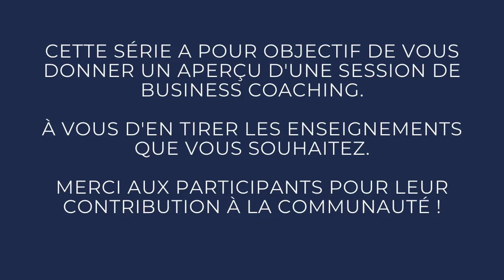RETROUVER SA FORCE MALGRÉ LES DOUTES | Coaching avec Ling-en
📣 Révélation : Les 4 Secrets pour VIVRE DU COACHING

👨🏫 Si comme Mathilde, tu souhaites être accompagné.e de A à Z dans le développement de ton activité de coach, postule à notre nouveau Programme ASCENSION en cliquant

🆕 Découvre les 9 Étapes pour Développer un Business de Coach/Formateur 👈 Tu y trouveras comment vivre pleinement de ta Mission dans ce nouveau Guide Interactif

Durant cette session de coaching, Mathilde partage en toute vulnérabilité ce qu'elle vit. Et l'issue de l'appel va la surprendre...
Il s'avère que quelques semaines plus tard, Mathilde a lancé un programme d'accompagnement de groupe pour la première fois et a eu ses 3 premières clientes. C'est en ayant mieux compris ce qui bloquait qu'elle est passée à l'action d'abord dans sa vie personnelle, puis les répercussions ont été immédiates dans sa vie pro.